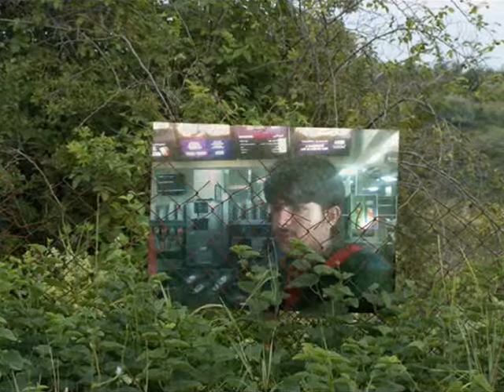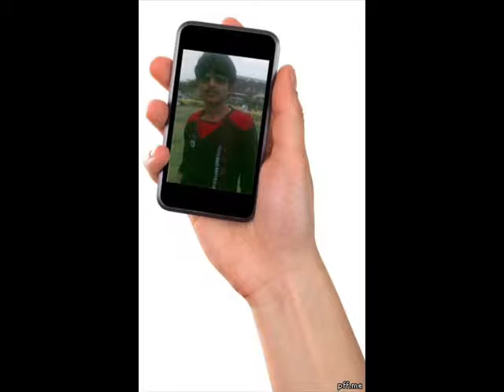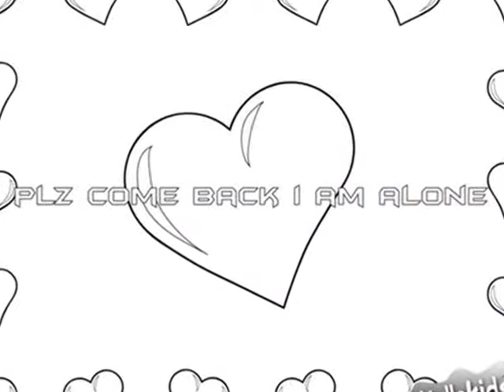mahiya ve soniya dil naiyo lagda